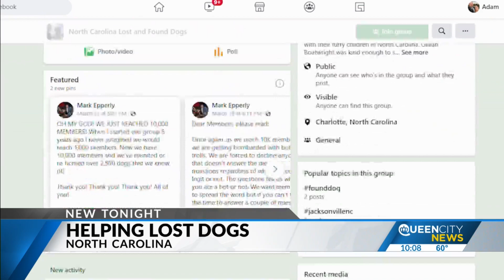Helping lost dogs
Dog Missing and Help Me Find It signs hanging on trees and poles only go so far. One Charlotte man found a way to take the same concept and apply it online.